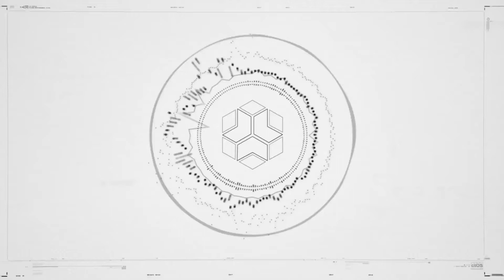Watchdogs Legions - Pulling the plug pt.1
Please ignore or flag spam, negative, and hateful comments. We're here to have fun and have a good time.

Artist: Friedrich Habetler

Song: Melodic Metelcore

Song is Recorded and Produced by Friedrich Habetler